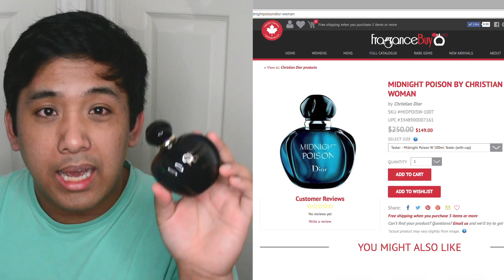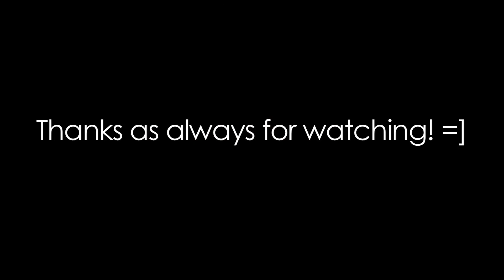Special Mystery Fragrance First Impressions!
Hey everyone, Manny the fragrance vlogger here! Hope you guys are enjoying my first impressions on this mystery fragrance! Anything complimentary or any constructive criticisms will be most welcomed on my end. Thanks for stopping by!

AUDIO/VIDEO GEAR
Audio-Technica AT2020 [cardioid condenser microphone]
Sigma 17-50mm F2.8 EX DC (OS)* HSM [DSLR camera lens]

SOFTWARE
Adobe Audition